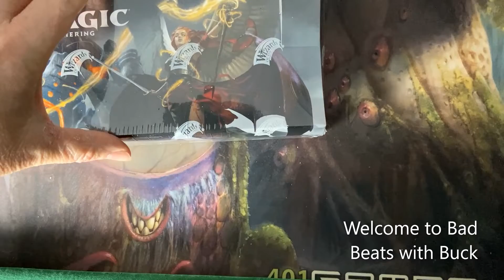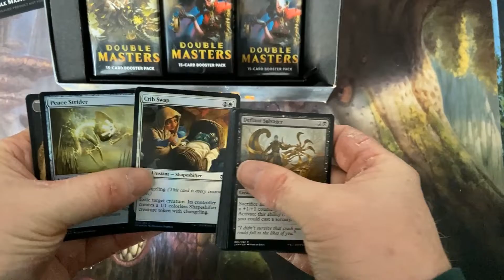GPBP Double Masters #2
Good Pack Bad Pack
The Best pack and the worst pack in the box
Double Masters Boosters